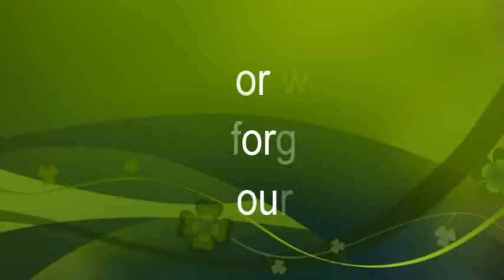चन्द्रागिरि हिल्सको प्रवद्र्धनात्मक भिडियो सार्वजनिक || Chandragiri Cablecar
आफ्नो अमुल्य समय दिएर यस भिडियो हेर्दिनु भयो, त्यसका लागि तपाईहरु सबैलाई धन्यवाद । साथै लाईक, सेयर, र सव्सक्राईभ अनि कमेन्टहरुका लागि धन्यवाद ।
 SUBSCRIB गर्न नभुलौं है ।
This channel is a Registered Business under the Company Registration Act. Anybody who is found reporting this channel for copyright in an unauthorized way shall be reported to Cyber Department of Police in Nepal and will be punished under the law.

News Abhiyan TV  is one of the biggest libraries of exclusive Nepali different kinds of field such as politics, crime, corruption, social issues and some others interesting content as well. With the hottest entertainment news, events report, celebrity interviews and reviews. News Abhiyan TV  is a channel of choice for millions around the world.

DON'T BE JEALOUS OF OTHER' S SUCCESS DO YOUR OWN WORK.
News Abhiyan TV  is authorized to upload this video. Using of this video on other channels without prior permission will be strictly prohibited. (Embedding to the websites is allowed)